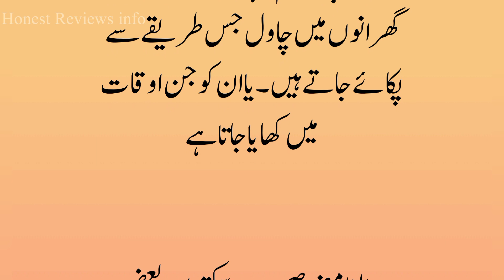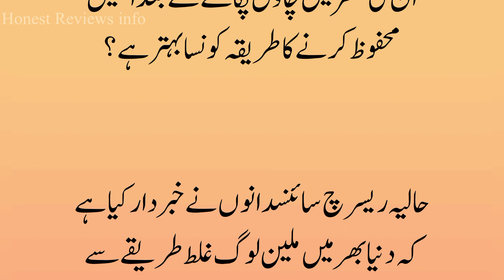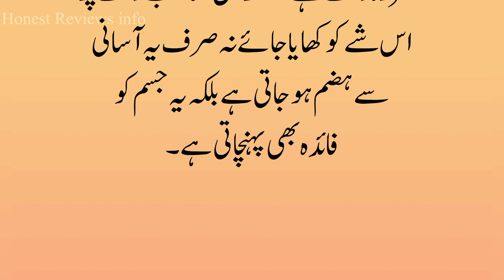Chawal Pakaty huy yeh Galti na Kary | Chawal Khany k Nuqsan | Honest Reviews Info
Chawal pakaty huy galtiyan
Chawal pakaty huy galtiyan bataiye
Chawal banane ka aasan tarika
Chawal banane ka sahi tarika
Chawal khany k nuqsan
Chawal khany k faidy
Fridge k chawal nhe khany chahy
Fridge k chawal nhe khany k nuqsan
Chawal pakany ka galat tarika
Chawal pakany ka galat istemal
Chawal harmful effects
Chawal bhigo kar khane ke fayde
Chawal bhigo kar kaise banaen
Chawal bhigo kar recipe
Chawal banane ka sahi tarika kya hai
Chawal banane ka mufeed tarika
Chawal banane munfrid recipe
Chawal kharab ho jaye to kya karen
Chawal kharab hone se kaise bachaye
Khwab mein kharab chawal dekhna

Honest Reviews Info, chawal pakaty huy yeh galtiyan na Kary, Chawal pakaty huy galtiyan,